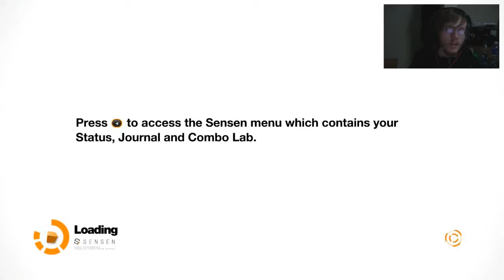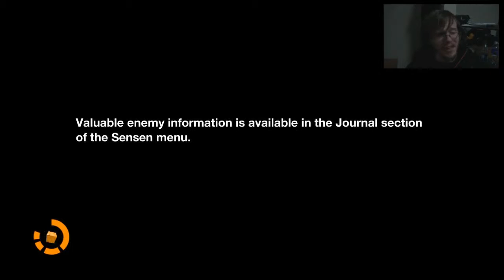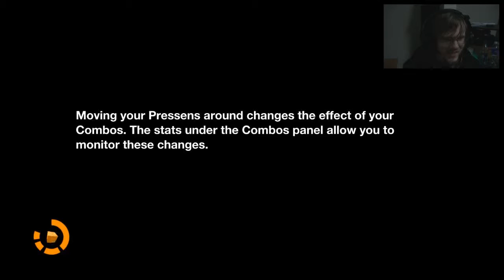DON'T FORGET!!! | Remember Me Ep #1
Episode one of Remember Me is here! a little early, but I figured I would get the first episode out to you guys and see what you thought!